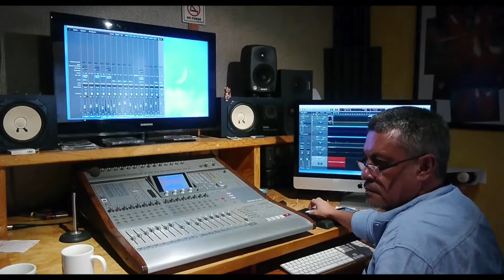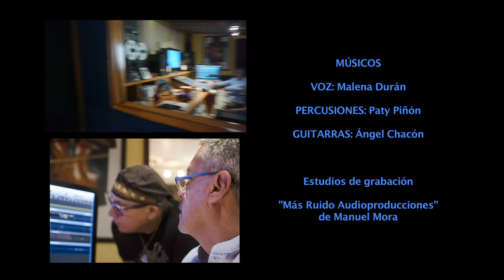DOCUMENTAL AZUL MARINO. Entrevista a Pepe Elorza y Malena Durán. Por Jaime Ruiz Ibañez.